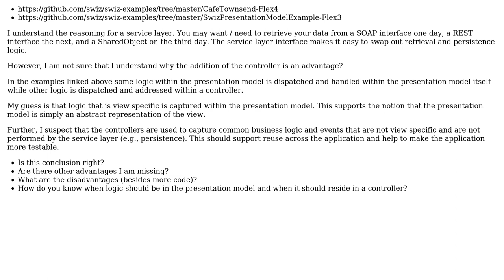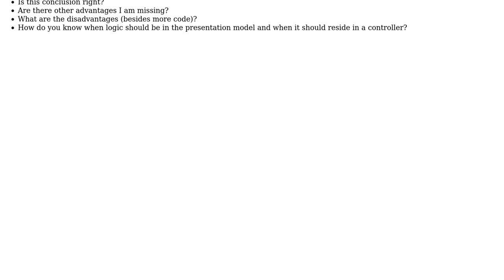When should the presentation model design pattern include one or more controllers?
Software Engineering: When should the presentation model design pattern include one or more controllers?

With thanks & praise to God, and with thanks to the many people who have made this project possible! | Content (except music & images) licensed under CC BY-SA | Music | Images & others | With thanks to user Ryan Taylor user AJC and the Stack Exchange Network Trademarks are property of their respective owners. You are responsible for your own actions.